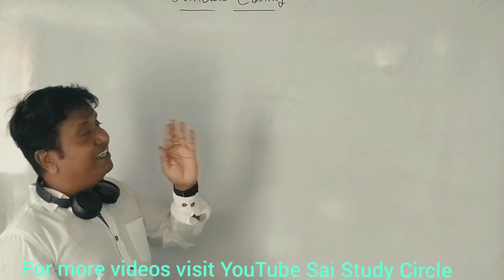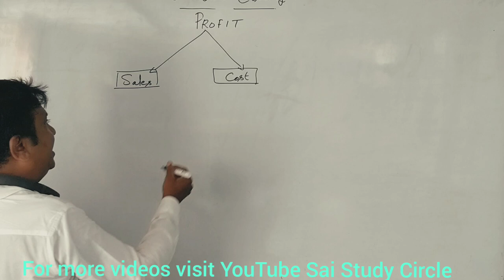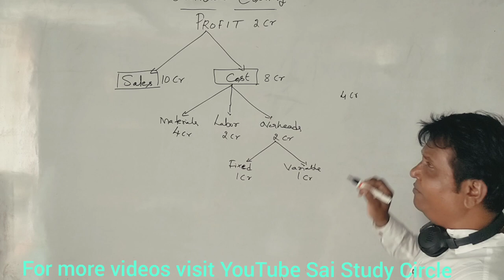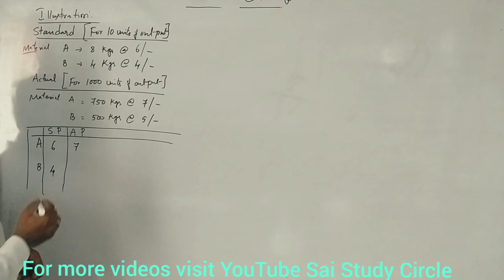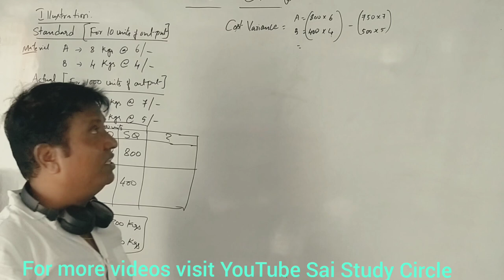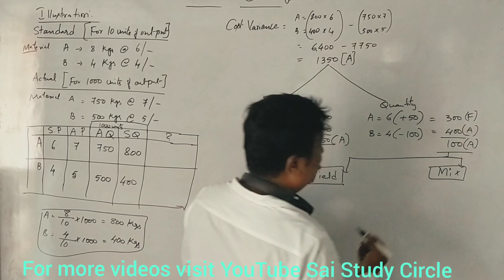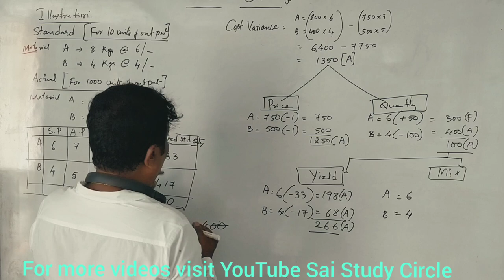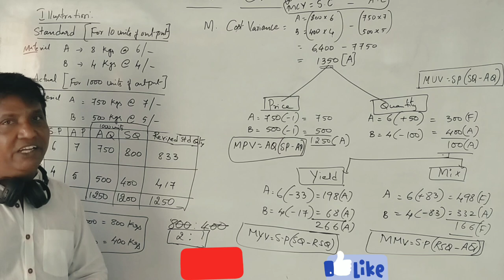Standard Costing in Kannada - INTRODUCTION - COST MANAGEMENT FOR B.COM 6th SEMESTER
Standard Costing in Kannada - INTRODUCTION